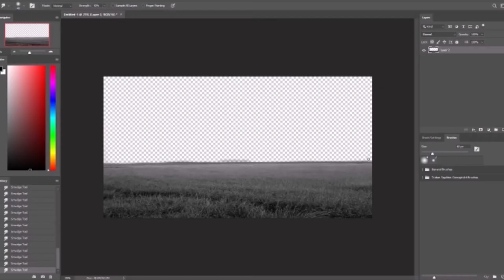Matte Painting Process